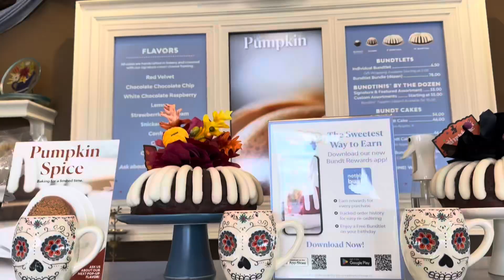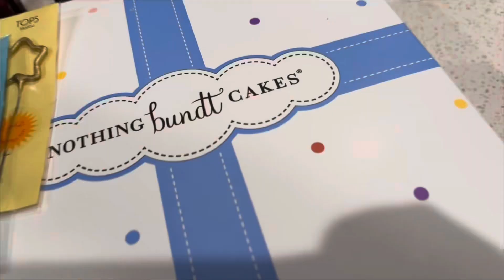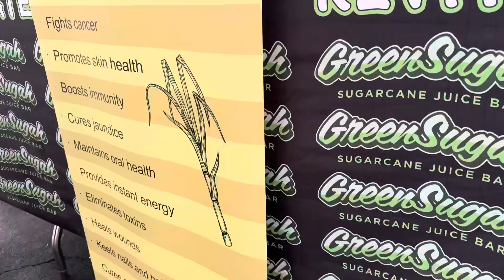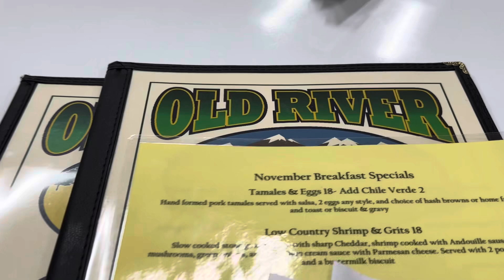Jayvion’s 2nd Birthday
Hey Loves🤎🫶🏽

I appreciate y’all sooooo much for supporting me on my life journey 🫶🏽💗. This week’s video consisted of  Jayvion’s 2nd Birthday celebration. We went to Murray  Family Farm, and had a blast! I tried my best to vlog every second , but i just got caught up in the moment . I will be doing a update video on my 3 months postpartum & Zyaire’s 3 months update 🤎. I am grateful for my support system, and thankful for you all for taking the time out of your day to watch our videos and being do patient with me . 🙏🏾

🩵Thank you all for your support, and shout out to all our new subscribers 🫶🏽

“Finally, brothers and sisters, whatever is true, whatever is noble, whatever is right, whatever is pure, whatever is lovely, whatever is admirable—if anything is excellent or praiseworthy—think about such things.”

Spider Donuts

Halloween 2022

Baby shower LCR

8-34 weeks Pregnant 🤰🏾

My Son Blessed Me

Jayvion 💙

Mean Mug

Live

Baby Zyaire

Midwife brew

Cash Tag: $Beautylocc